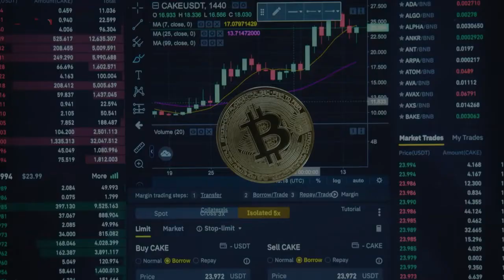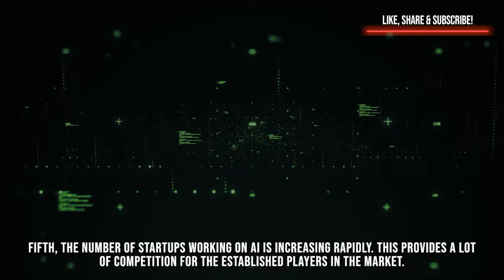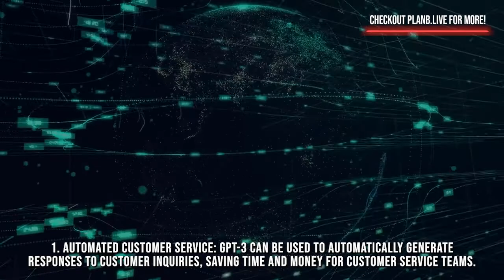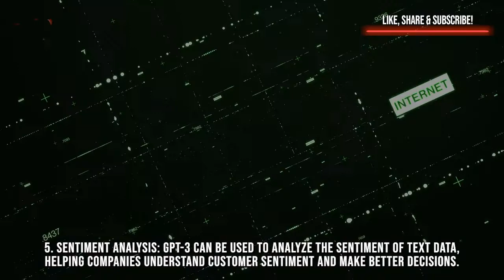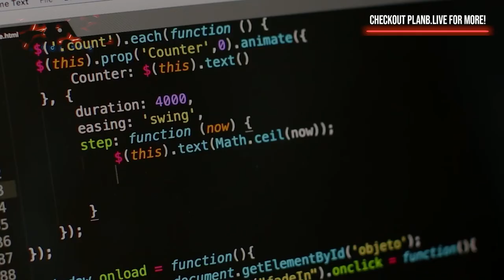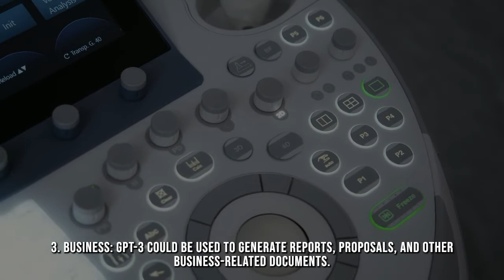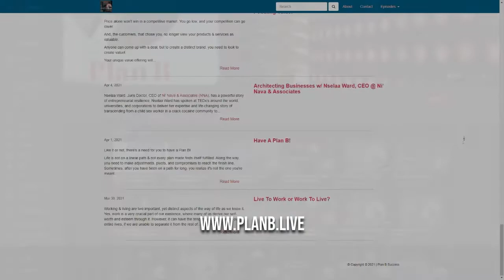OpenAI’s GPT-3 Use Cases in 2023!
If you've heard of GPT-3, OpenAI or have been watching the Artificial Intelligence discussion from the sidelines, you do not want to miss this!

Tune in!

- You can be a successful Entrepreneur and can do a LOT with your very own podcast. Follow Rajeev’s FREE training & you’ll discover How to ideate, create, launch, monetize and grow your podcast in just a couple of hours!